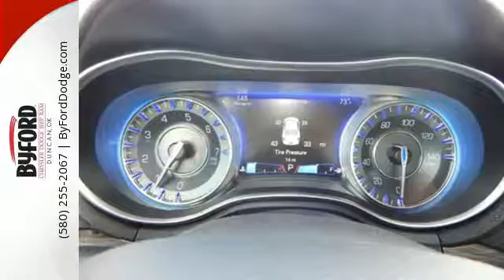New 2016 CHRYSLER 300 Duncan OK serving Lawton, OK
Year: 2016
Make: CHRYSLER
Model: 300
Trim: Limited
Engine: 3.6
Transmission: Automatic
Color: Bright white
Interior: Black
Stock #: GH330903
VIN: 2C3CCAAG2GH330903

Byford Chrysler Dodge Jeep Ram has one of the best selections of new and used cars in Duncan, OK. We're known for having the happiest customers on red dirt roads: every day, dozens of folks drive down from Oklahoma City for our friendly small-town service and our low prices. If you're looking for new or used dealers, shop Byford first. We don't have to pay high Oklahoma City rents and we pass the savings onto you. Our huge inventory of new and used cars makes us the number one car dealership destination in the Oklahoma auto market. Whether you're looking for a new Dodge, or any other make of used car, truck or SUV, Byford Dodge is the dealer you can trust. We're locally owned and operated, and have an A+ rating from the Oklahoma Better Business Bureau.

Why shop at Byford Chrysler Dodge Jeep Ram of Duncan?

If you're looking for a new or pre-owned vehicle, take the short drive to Byford. We're the Oklahoma Dodge dealership the others don't want you to try. We pride ourselves on outstanding low-pressure sales, service and surprisingly competitive prices. At Byford Dodge, we're looking down the road, and we'll do whatever it takes to keep you happy; not just today, but for as long as you're a Oklahoma car own owner.
Address:
8703 North Hwy 81
Duncan OK serving Lawton, OK 73534